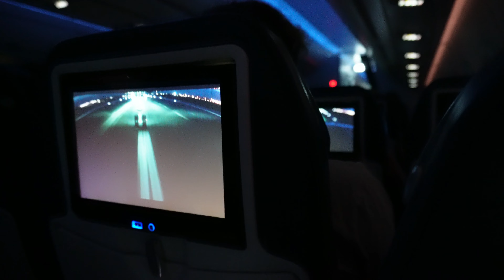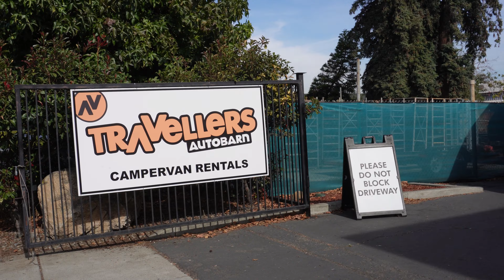ROAD TRIP USA - EP 2 LE VAN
Le début de ce road trip commence enfin avec notre arrivée à San Francisco ! Dans cette vidéo, on vous embarque à bord de l'avion, et vous vivez avec nous notre périple pour aller récupérer le van.